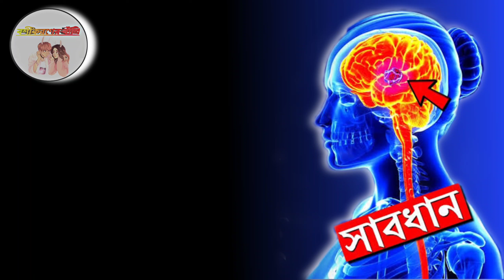জিনিয়াস হতে চাইলে এটি অবশ্যই করুন | How To Ignore | How To Become Genius | Bangla Motivational Video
আপনি জিনিয়াস কিনা দেখে নিন এই অভ্যাস গুলির মাধ্যমে

যে 5 টি অভ্যাস প্রমান করে আপনি একজন জিনিয়াস।

The 5 habits that prove you are a genius.

ইগনোর করুন আর জিনিয়াস হয়ে যান |

আপনিও কি একজন genius হতে পারেন!